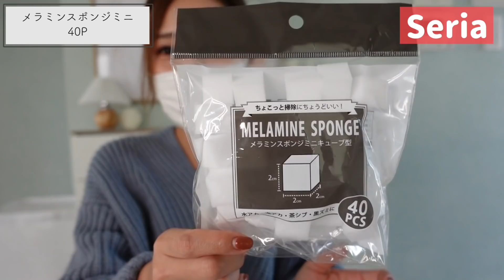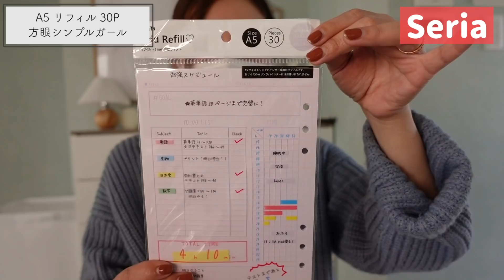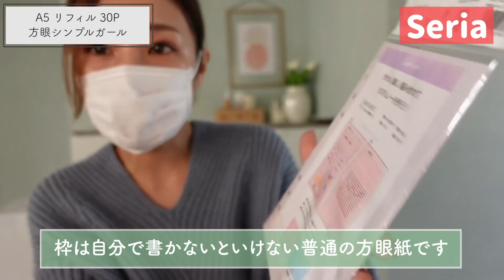【100均購入品】セリア・ダイソー・キャンドゥの新商品や便利な買って良かったおすすめアイテムを紹介！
100均の購入品紹介！
seria、Daiso、キャンドゥの新商品や便利な物、日用品などを紹介！日々100均パトロールやInstagramなどチェックして旬なアイテムを紹介しています。

♯100均＃収納＃セリア＃ダイソー＃キャンドゥ#暮らし#主婦#マスクケース#かける収納#片付け

週末ショッピング／鷹尾まさき
ｈｏｕｓｅ／ｋｋ